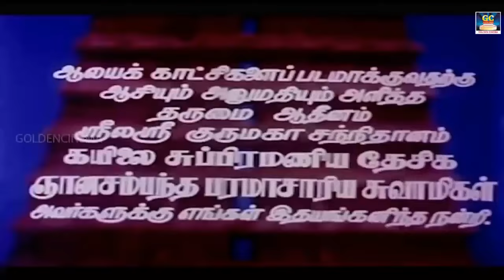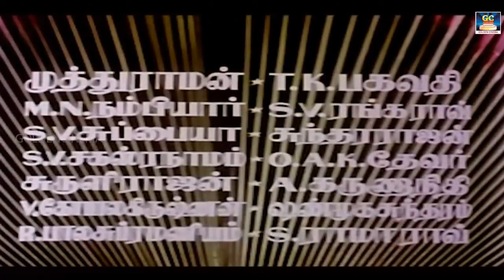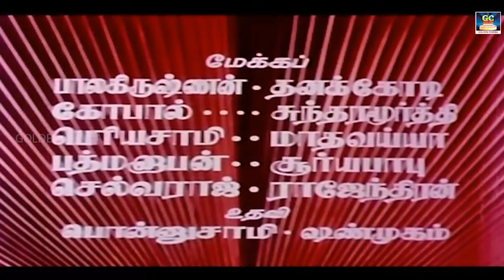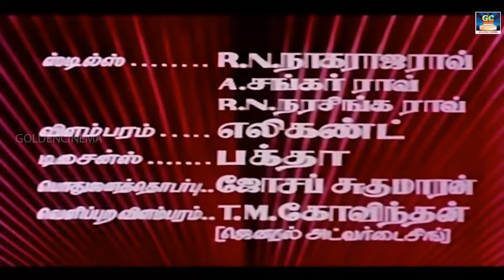T.M.S பாடிய பக்திமயமான பாடல்கள் | T.M.Soundarajan Bakthi Songs | Old Tamil TMS Songs | TMS Hits HD